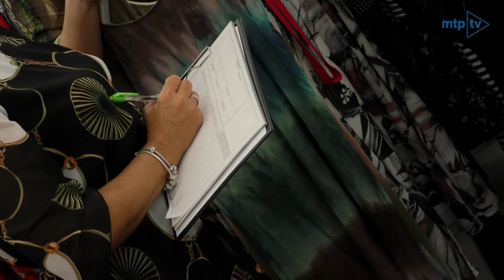Wywiad z przedstawicielami Kaskady podczas Targów Mody Poznań 2019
Jednym z naszych wystawców podczas Targów Mody Poznań była firma Kaskada. Zachęcamy do obejrzenia wywiadu z przedstawicielami firmy.